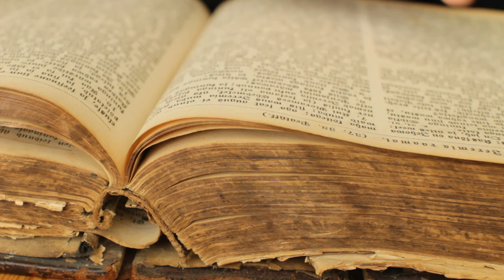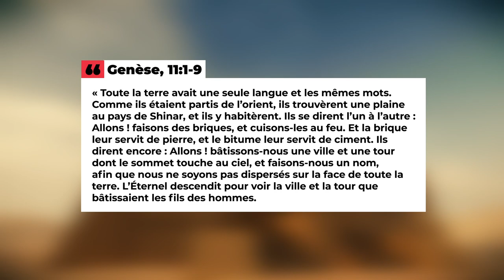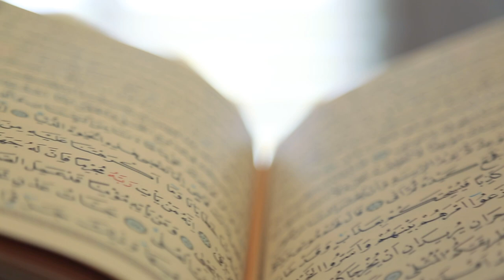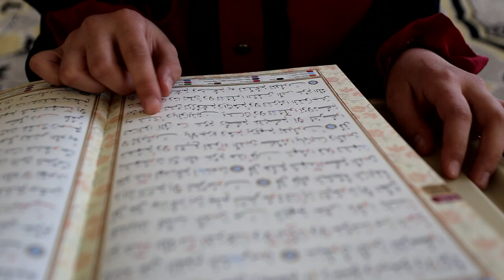Religion - La Tour de Babel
Retrouvez-moi en live sur Twitch Dans cette vidéo nous allons nous intéresser à l'un des mythes de l'ancien testament : le récit de la tour de Babel.

Table des matières:
0:00 - Résumé de l'histoire
0:39 - Le récit dans la Genèse
1:40 - La tradition biblique
2:26 - La tradition musulmane